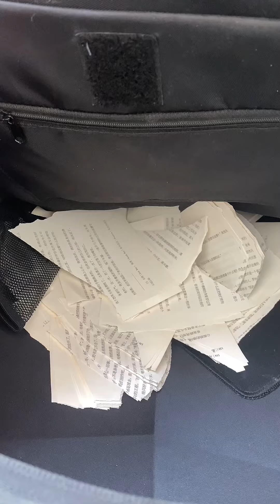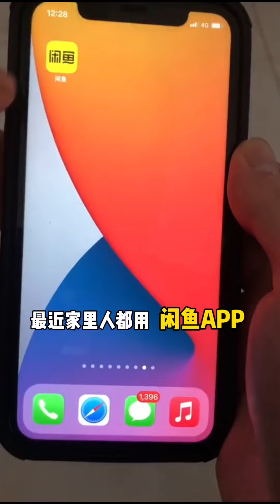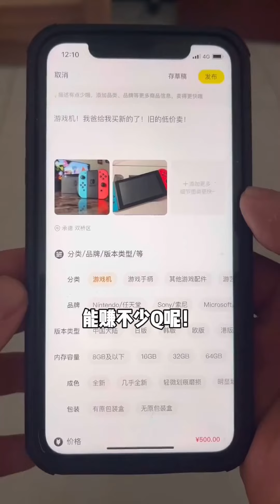我姥爺真的是叛逆啊，我真服了#搞笑#邢三狗#壹人演繹多角#funny